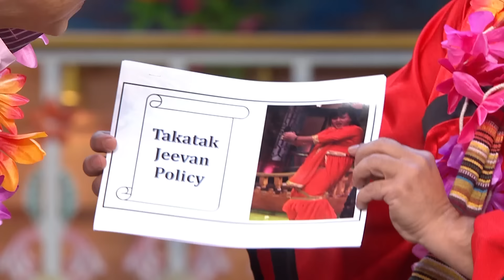इस चाइनीज एक्ट्रेस को योगा करते देख कपिल शर्मा को लगा डर | The Kapil Sharma Show | Hindi TV Serial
Watch the Latest Episode of The Kapil Sharma Show a Hindi TV Serial and one of the most popular TV shows

International Superstar Jackie Chan and handsome Sonu Sood are on the sets of The Kapil Sharma Show to promote their new Indo-Chinese film Kung Fu Yoga. Miya Muqi, Disha Patani, Amyra and Director Stanley Tong also grace the show with their presence. Don't miss this incredible episode of The Kapil Sharma Show.

Welcome to the YouTube channel for TKSS, especially "Kapil and Gulati Best Comedy"! Here, you will find a collection of hilarious and entertaining comedy videos featuring the iconic characters of Kapil Sharma and Dr Mashoor Gulati, played by the talented Sunil Grover.

Get ready to laugh your heart out as we bring you the best comedy moments from "The Kapil Sharma Show" previously "Comedy Nights with Kapil". From Dr. Gulati's rib-tickling antics to Kapil's witty one-liners, this channel is your one-stop destination for non-stop laughter.

Join us as we relive the funniest episodes, scenes, and performances by Dr. Gulati and Kapil Sharma. Whether you're a fan of their hilarious banter, their impeccable comic timing, or their chemistry on screen, this channel is dedicated to bringing you the best of their comedy.

Get ready to roll on the floor laughing with "Kapil and Gulati Best Comedy"!

भारत के पसंदीदा कॉमेडी किंग के साथ भरपूर हंसी! "द कपिल शर्मा शो" की दुनिया में आपका स्वागत है, जहां हंसी की कोई सीमा नहीं है! प्रसिद्ध भारतीय हास्य अभिनेता कपिल शर्मा और उनके मनोरंजनकर्ताओं की प्रतिभाशाली टीम के साथ जुड़ें क्योंकि वे एक अविस्मरणीय कॉमेडी कार्यक्रम तैयार करेंगे, जिसे देखकर आप हंसते-हंसते लोटपोट हो जाएंगे। इस पहले सीज़न में, कपिल शर्मा, जो अपनी त्वरित बुद्धि और त्रुटिहीन कॉमिक टाइमिंग के लिए जाने जाते हैं, बॉलीवुड हस्तियों, खेल आइकन और संगीत संवेदनाओं की एक स्टार-स्टडेड लाइनअप को एक साथ लाते हैं। प्रफुल्लित करने वाले मज़ाक, गुदगुदाने वाले वन-लाइनर्स और हंगामेदार कॉमेडी स्केच को देखने के लिए तैयार हो जाइए, जिन्होंने इस शो को दुनिया भर के दर्शकों के बीच एक पूर्ण हिट बना दिया है। सेलिब्रिटी साक्षात्कारों, साइड-स्प्लिटिंग स्टैंड-अप कृत्यों और अपमानजनक स्थितिजन्य कॉमेडी के सही मिश्रण के साथ, "द कपिल शर्मा शो" मनोरंजन की अंतहीन खुराक का वादा करता है। कपिल और उनकी टीम के रूप में दिल खोलकर हंसने के लिए तैयार रहें।